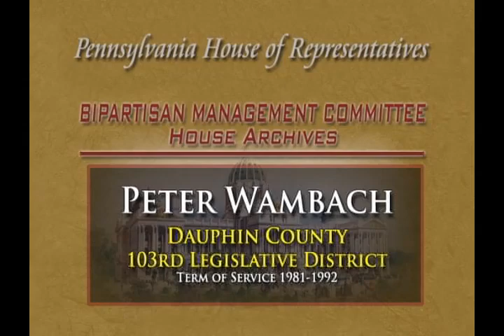Rep. Peter C. Wambach oral history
Rep. Wambach discusses his family legacy and his House district, which encompasses Harrisburg, and its unique needs as the center of state government. Rep. Wambach discusses the Democratic leaders during his tenure, bipartisanship, committees, and the media.  Rep. Wambach also talks about his pet legislation of making health insurances cover alcohol treatment, as well as his time as acting Speaker Pro Tem, and his post-House career as co-executive director of the House Bipartisan Management Committee for 14 years.